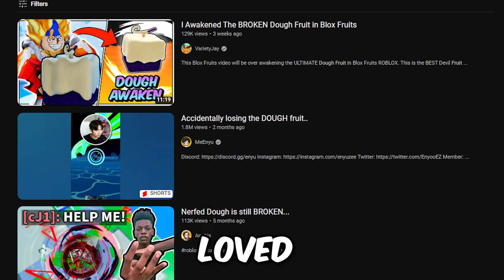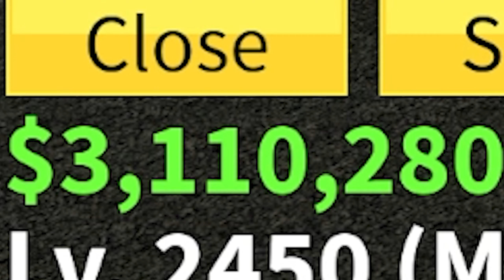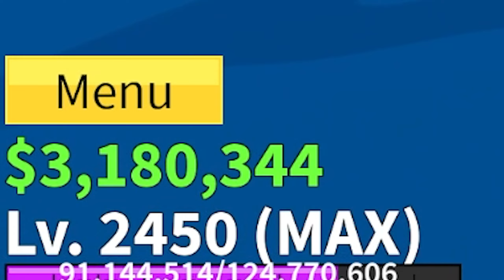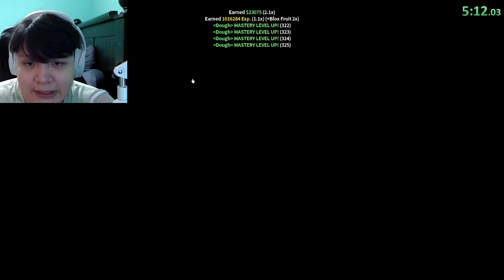KILLING ALL BOSSES WITH AWAKENED DOUGH (BLOX FRUITS)